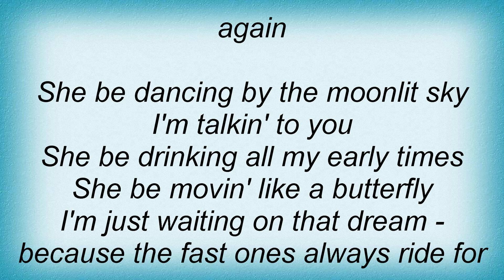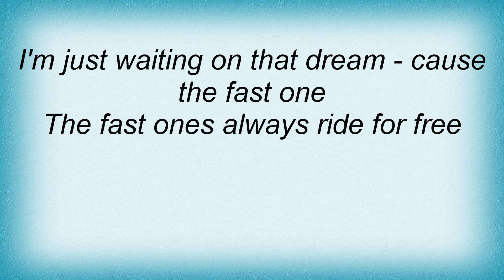Mother Love Bone - Bone China Lyrics